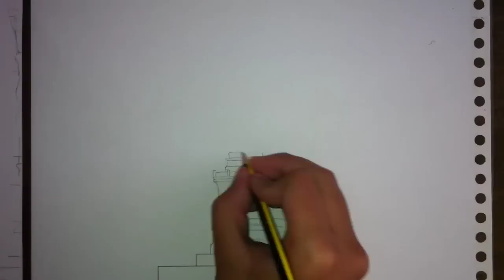Time-Lapse Art | Statue of Liberty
This is my first Time-Lapse Art video of The Statue of Liberty and i know it's not very good but I'm still getting used to it.

The song I used was The City by Ed Sheeran.